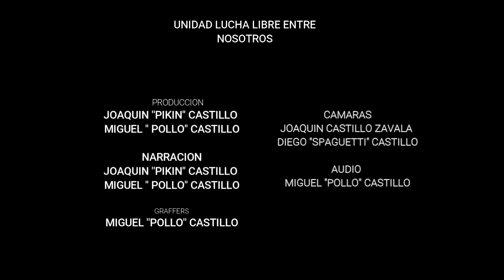REVANCHA LUCHA SEMIFINAL